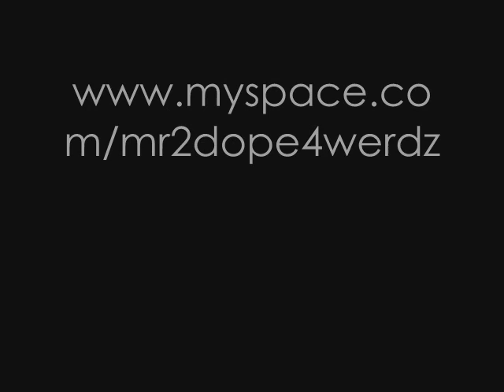Blueprint Remixed by Trackstar